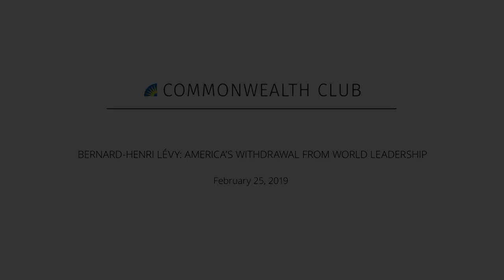BERNARD-HENRI LÉVY: AMERICA’S WITHDRAWAL FROM WORLD LEADERSHIP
The United States was once the hope of the world, a beacon of freedom and the defender of liberal democracy. Nations and peoples on all continents looked to America to stand up for the values that created the western world and to oppose autocracy and repression. Even when America did not live up to its ideals, it still recognized their importance at home and abroad.

But as Bernard-Henri Lévy lays bare in his powerful and disturbing analysis of the world today, America is retreating from its traditional leadership role, and in its place have come five ambitious powers, former empires eager to assert their primacy and influence. Lévy shows how these five powers―Russia, China, Turkey, Iran and Sunni radical Islamism―are taking steps to undermine the liberal values that have been a hallmark of western civilization.

Please join us for a special talk with Bernard-Henri Lévy, one of the world's leading intellectuals.